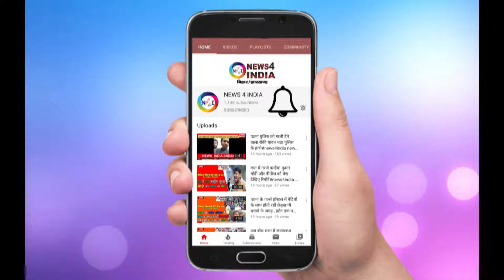करोना वायरस के खिलाफ जंग लड़ रहे डॉक्टर ने मरीजों का हौसला बढ़ाने के लिए गाया गाना